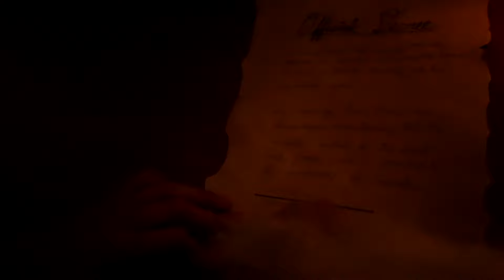The Prophet - Murder By Decree (Music Video) Tribute to the mmiw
We would like to give a special thanks to our friends who helped make this video possible;